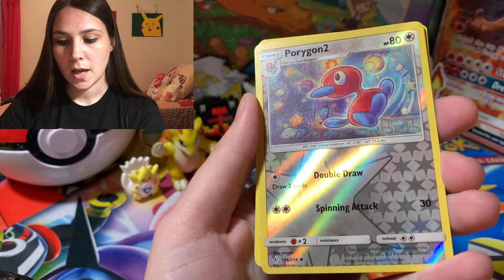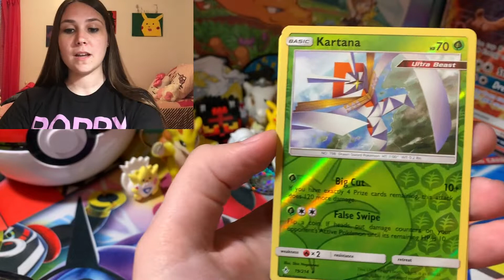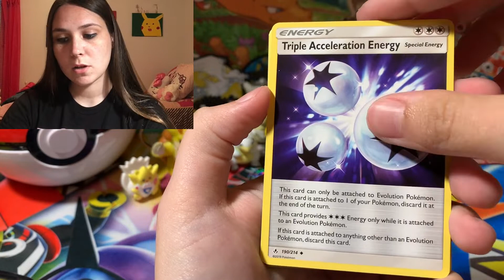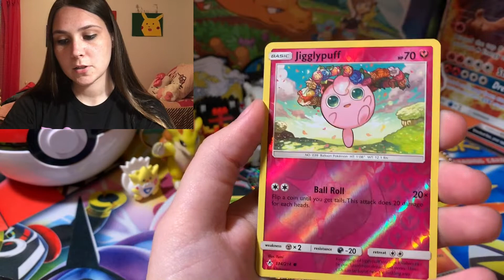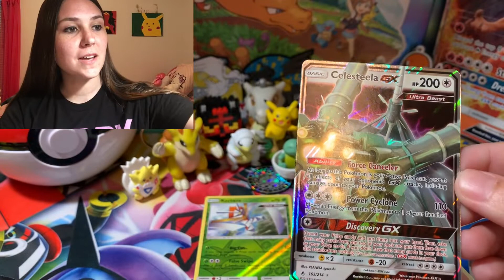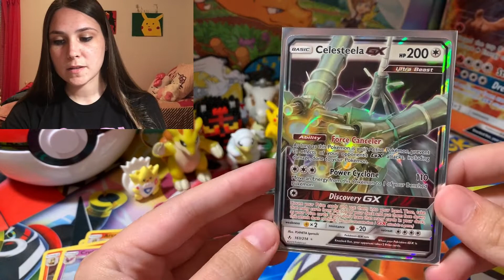PACK BATTLE VS. SHINY ALAKAZAM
Who will win in this showdown of Pokétubers? Check out my opponent Shiny Alakazam's channel and let us know who won!

PS: Sorry about the blur for the code card coming in too early. I tried twice to fix this but this is the best I could get it! Oh well!

Once you're entered, you're entered for good. Each video I'll randomly select a lucky subscriber to win a PTCGO code!